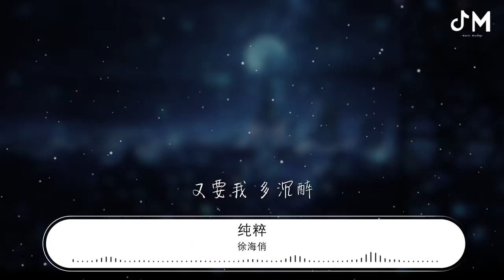徐海俏 - 純粹『你要我 多純粹 又要我 多狼狽』【動態歌詞Lyrics】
純粹

00:00  作詞 : 王勺子
00:01  作曲 : 徐海俏
00:11 編曲：徐海俏/Fendi Jednog

00:17 我不是簡單的 複雜的
00:22 刻意的深有體會
00:26 我不是平凡的 偉大的
00:30 帶着面具的人類
00:34 我不算模糊的 清楚的
00:38 經歷了所有滋味
00:43 我不算懶散的 認真的
00:47 把執着都荒廢

00:52 你要我 多純粹
00:55 又要我 多狼狽
00:57 你是個魔鬼
00:59 拒絕我的熱淚

01:02 你要我 多純粹
01:04 又要我 多絕對
01:06 你割掉深邃

01:10 你要我 多純粹
01:12 又要我 多明磊
01:14 你撕掉天黑
01:16 利落又幹脆

01:18 你要我 多純粹
01:20 又要我 多無畏
01:23 你失掉明媚
01:27 眼有餘灰

01:47 我不管討厭的 喜歡的
01:53 自以爲是以爲
01:57 我又愛懦弱的 勇敢的
02:02 將感情緊緊包圍

02:06 你要我 多純粹
02:10 又要我 多狼狽
02:12 你是個魔鬼
02:14 拒絕我的熱淚

02:16 你要我 多純粹
02:18 又要我 多絕對
02:20 你割掉深邃

02:25 你要我 多純粹
02:27 又要我 多明磊
02:29 你撕掉天黑
02:30 利落又幹脆

02:33 你要我 多純粹
02:35 又要我 多無畏
02:37 你失掉明媚
02:41 眼有餘灰

02:58 你要我 多純粹
03:03 又要我 多狼狽
03:05 你是個魔鬼
03:07 拒絕我的熱淚

03:10 你要我 多純粹
03:11 又要我 多絕對
03:14 你割掉深邃

03:18 你要我 多純粹
03:20 又要我 多順遂
03:22 你撕掉天黑
03:23 利落又幹脆

03:26 你要我 多純粹
03:28 又要我 多沉醉
03:31 你假裝慈悲
03:35 將我粉碎

03:39 錄音：徐海俏
03:40 混音：張偉俊
03:41 和聲編寫：張偉俊/徐海俏
03:42 製作人&出品人：徐海俏